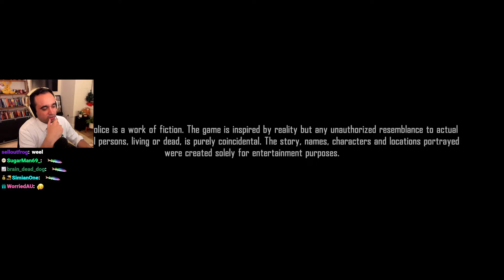Squeex Defends the Border in Contraband Police! (9-to-5 Working Stream)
Squeex becomes a COP to find out if being a streamer is harder than having a real job??
(Originally streamed Feb 25, 2024)